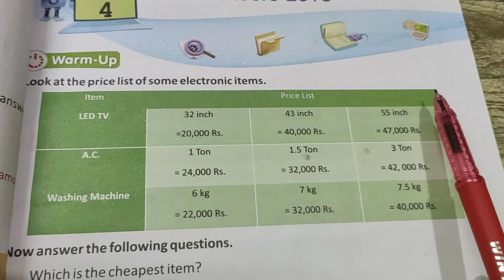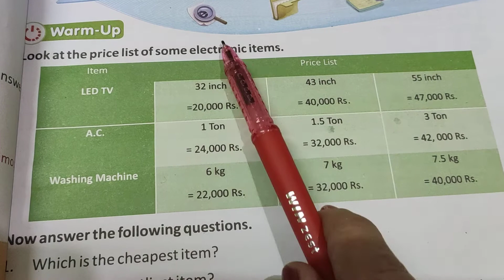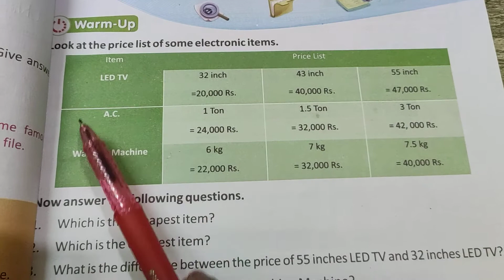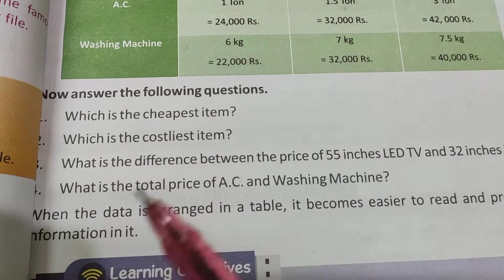class 5 lesson 4 MSWORD